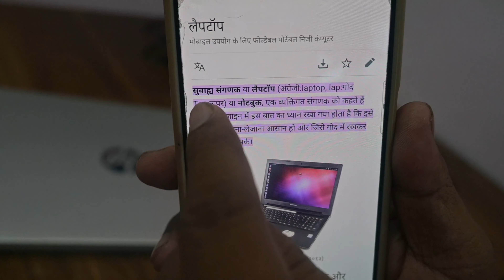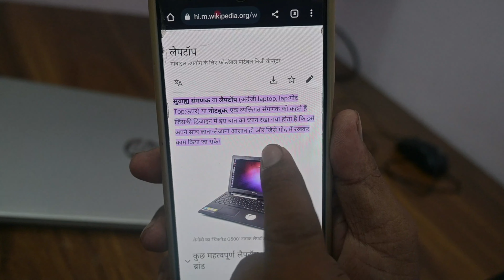लैपटॉप क्या होता है || What is Laptop ??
Namaste Dosto

Aaj is video me aap sab ko batata hu ki laptop kya hota hai simple language me pura video accha Information milega.